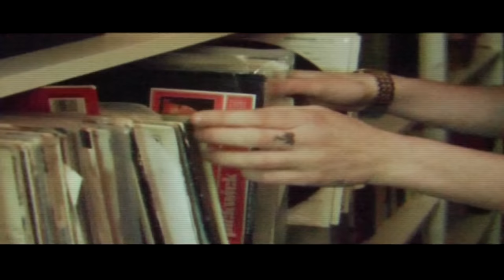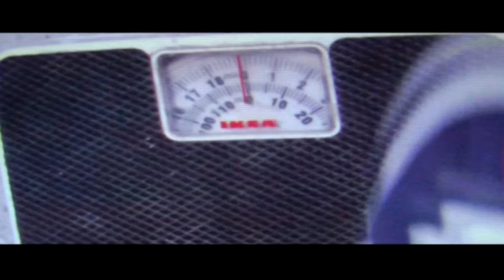Lee Scott - Butter Fly (OFFICIAL VIDEO) (Prod. Dirty Dike)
High Focus Records is proud to present 'Butter Fly', the first single from Lee Scott and Dirty Dike's collaborative project also entitled 'Butter Fly'. The album is entirely produced by Dirty Dike and features cuts from DJ Sammy B-Side!

Video by Johannes Schaff